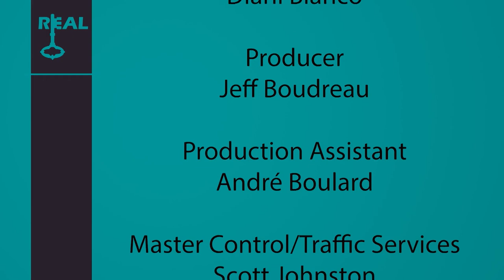Real With Diani Blanco - Tammy Rampersaud | Rogers tv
Tammy Rampersaud tells us how she turned childhood trauma into a life full of gratitude and positivity.